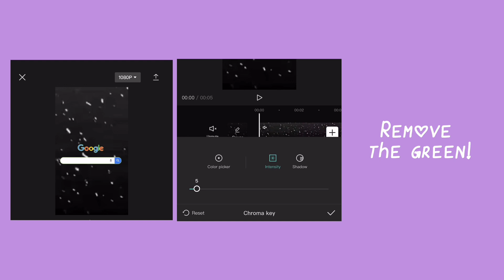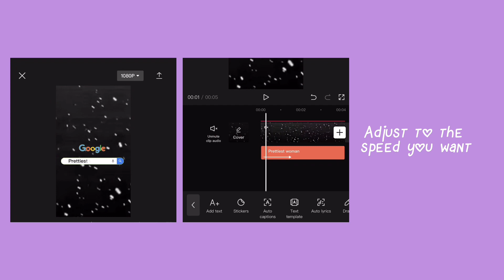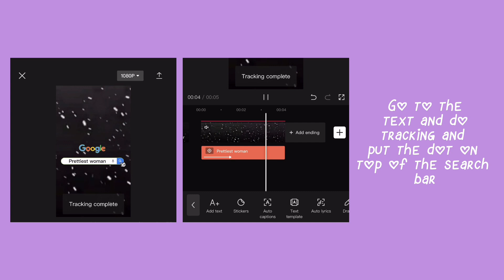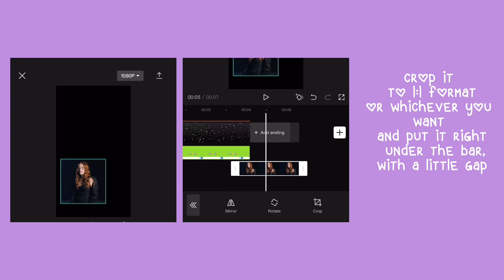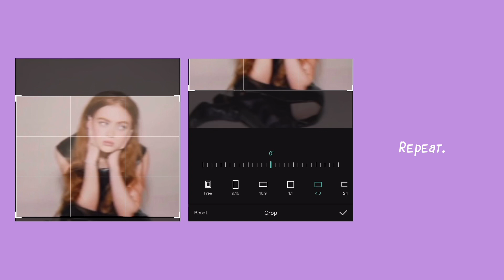Search bar with pictures tutorial!!